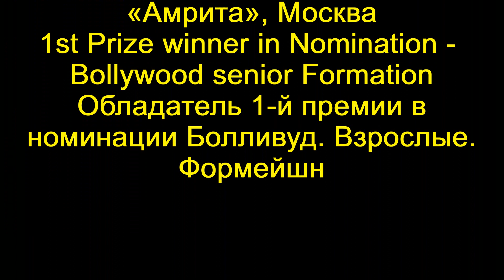Assemble Amrita - Manzoore Khuda | Танцевальная ассамблея восточного танца Амрита - Манзур Э Худа